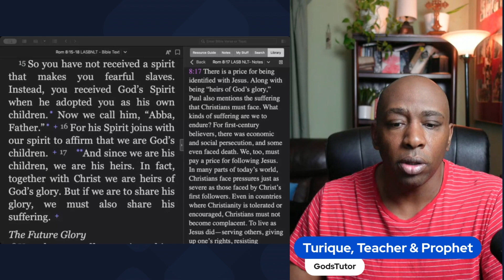SPIRIT OF ADOPTION: How the Holy Spirit Makes Us God’s Children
Discover how the Holy Spirit, referred to as the Spirit of Adoption in Romans 8:15, plays a pivotal role in making us God’s children.

Through the Holy Spirit, we experience God’s love and are welcomed into His family.

This video explores the significance of the Spirit of Adoption in our relationship with God and how it allows us to refer to Him as “Daddy” or “Father.”

Join us as we delve into the transformative power of the Holy Spirit in shaping our identity as children of God.